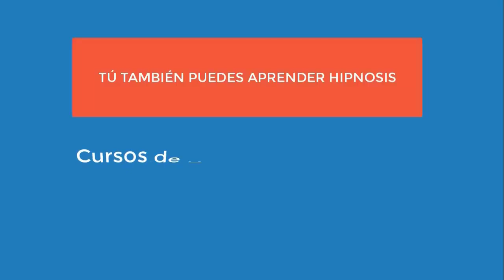4445 Aurelio Mejia. Contactos con nave y extraterrestres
Hipnosis Aurelio Mejia. Contactos con nave y extraterrestres.
Medellín, Colombia, 4 julio 2013.